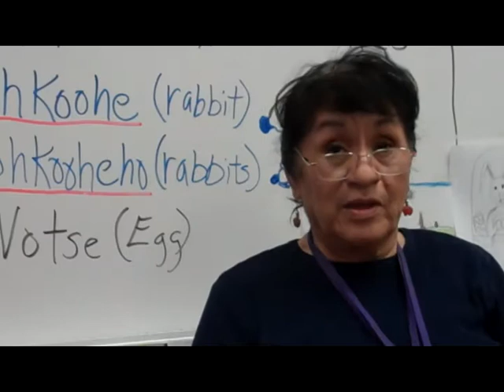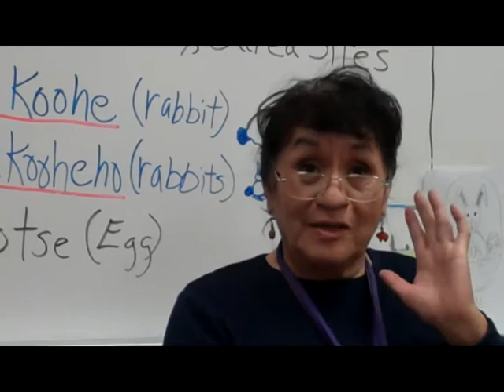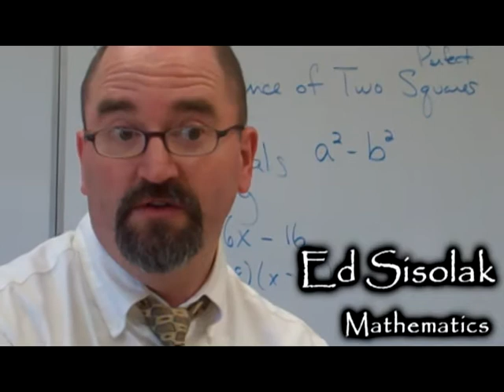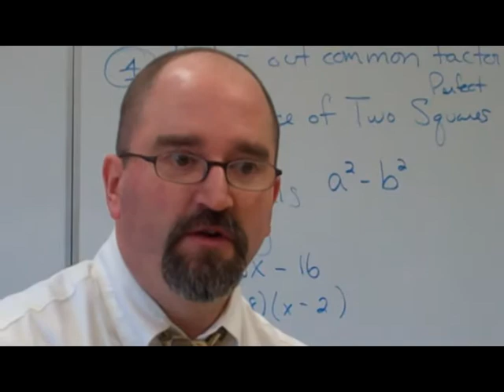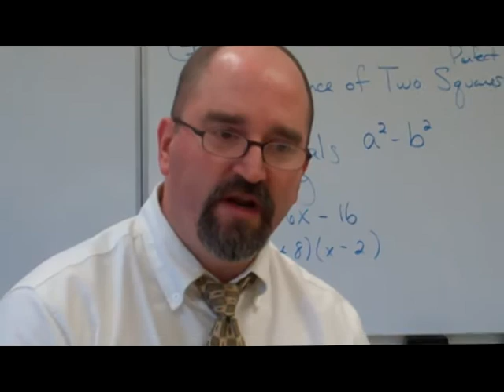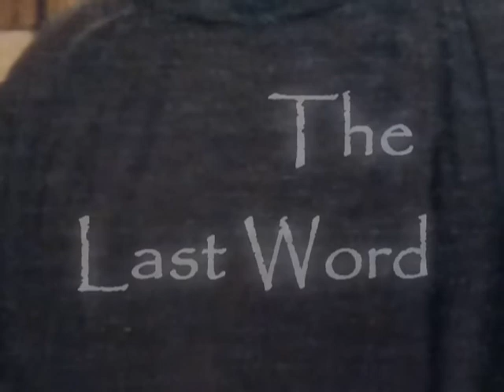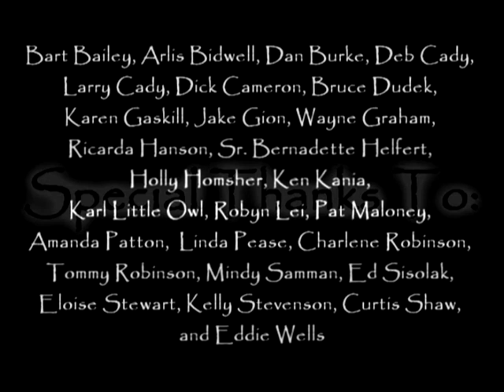We Shall Survive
Student-produced documentary, directed by teacher Luella Wagner at the St. Labre Indian School, Northern Cheyenne Indian Reservation.